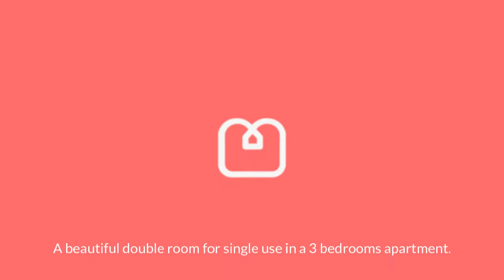Lingfield House Room C 720p